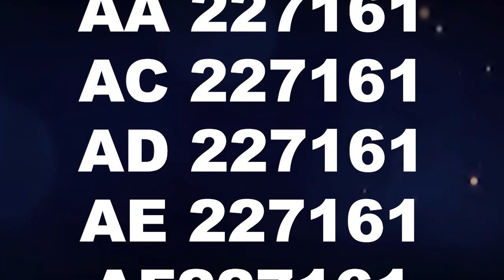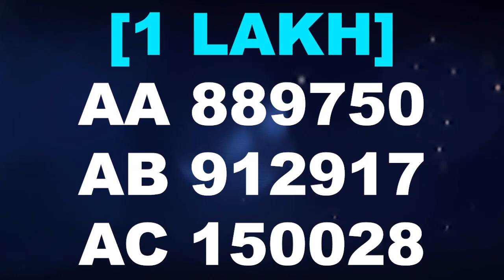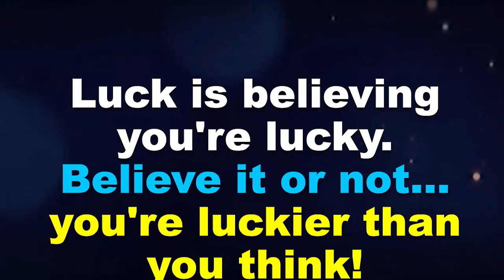Kerala Lottery Result 24-12-2023 | Akshaya Lottery AK 631 | Kerala Lottery Today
kerala lottery
kerala lottery result
kerala lottery live result
akshaya lottery
ak631 lottery result
kerala lottery result akshaya ak 631
akshaya ak 631
akshaya lottery result today
kerala lottery result akshaya
lottery result
Lottery results
lottery results today
today lottery

Sometimes errors may occur in this result, so the prize winners are advised to verify the winning numbers with the results published in the Kerala Government Gazette